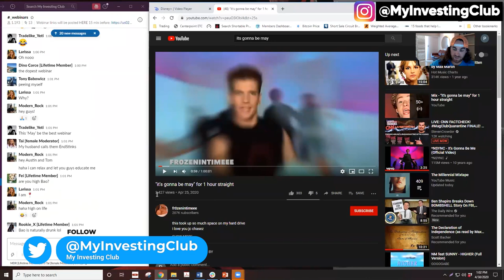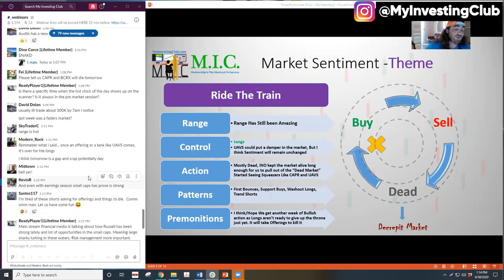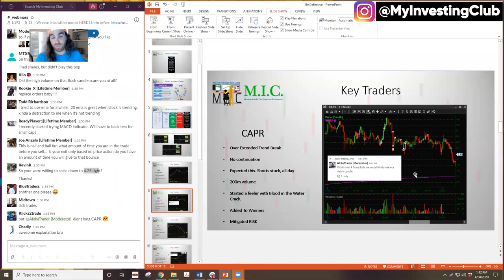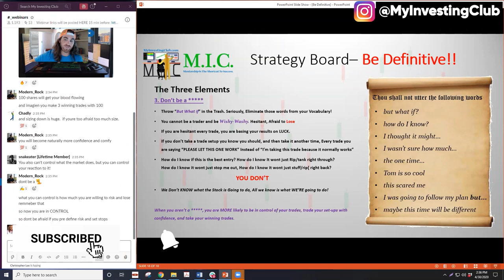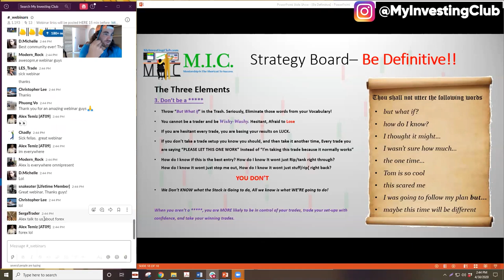What Type Of Market Are We In? | MIC Strategy Webinar | Ep. 46 [PREVIEW]